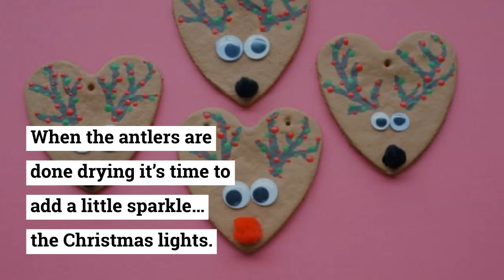How to Make Easy Salt Dough Reindeer Ornaments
Make Rudolph and all of his reindeer friends for the Christmas tree. A simple salt dough recipe and step-by-step tutorial for making salt dough reindeer ornaments.